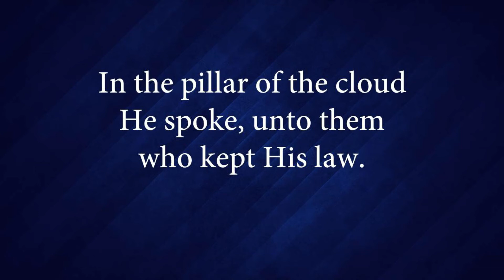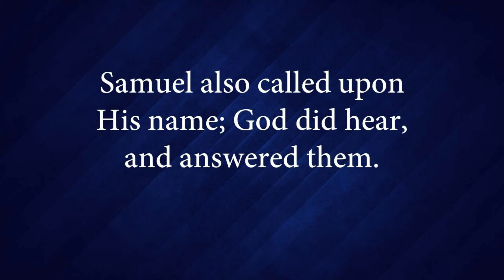057b Holy, Mighty Majesty!